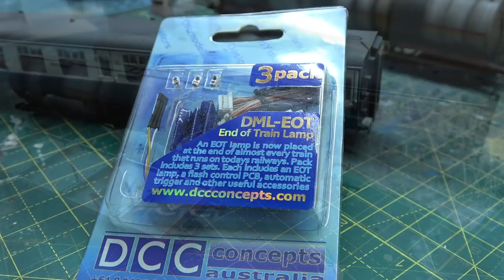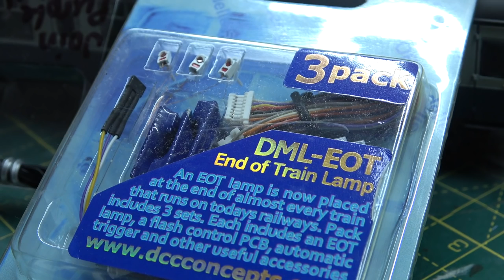Fitting working end of train lamps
Had this little project in the works for a while now.  Certainly adds some extra fun and realism to the layout.  I've still a few more to fit but slowly I'm getting through the various trains on the layout.  I'll be back with some progress on the station in the next video.  Cheers